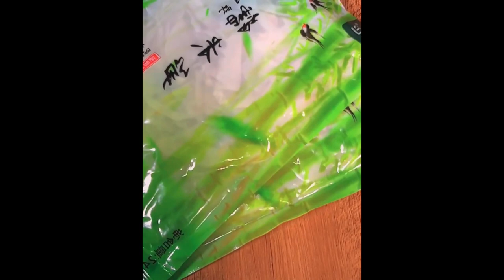If you want to eat Actually, you don’t need to go to a restaurant, you’re at home by yourself